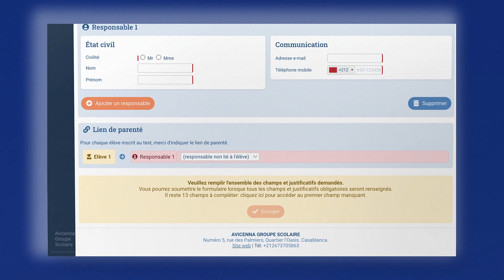Avicenna Groupe Scolaire Casablanca 🤩👌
Une école pour vous  🤩👌
N’hésitez pas à nous contacter pour en savoir plus:
📍 Numéro 5, rue des Palmiers, Quartier l'Oasis. Casablanca.